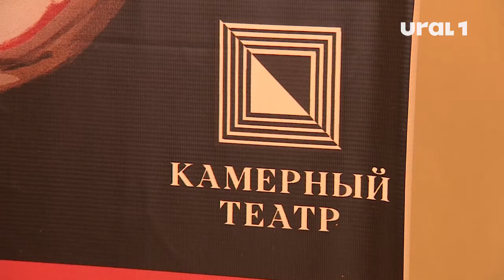Среди участников камерного кастинга есть харизматичные мечтатели и постоянные посетители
При этом шокирующие образы -для акции "Театр за день" приобретают и животные